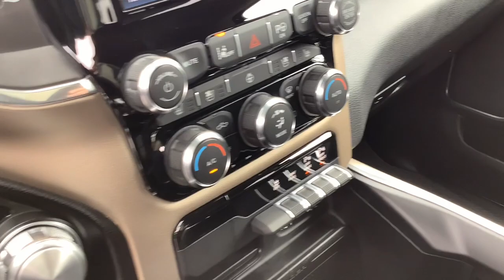2022 Ram 1500 Merrill, Medford, Marshfield, Wausau, Rhinelander 2397B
BIL SILVER Used 2022 Ram 1500 Laramie available in 137124 County Road A, Marathon, Wisconsin at Brickner Motors. Servicing the Merrill, Medford, Marshfield, Wausau, Rhinelander area.

Brickner Motors
137124 County Road A